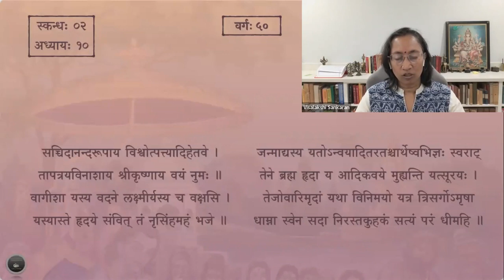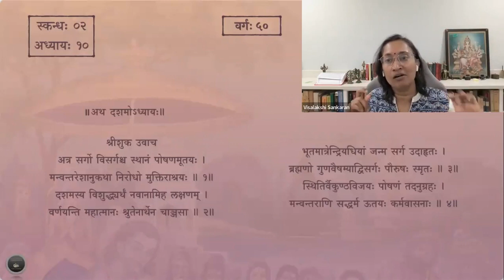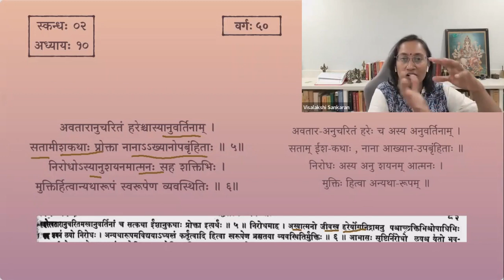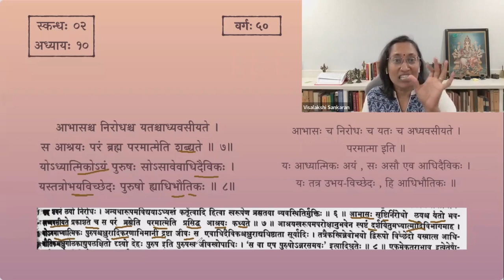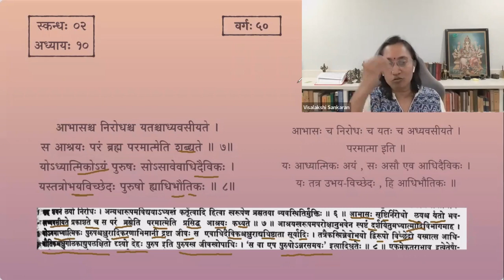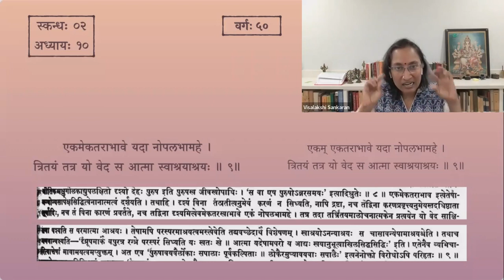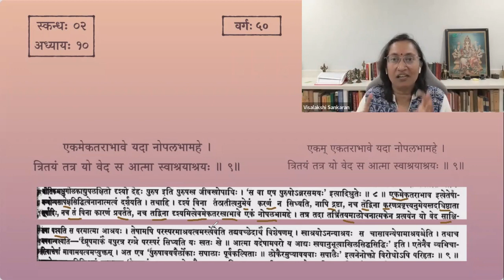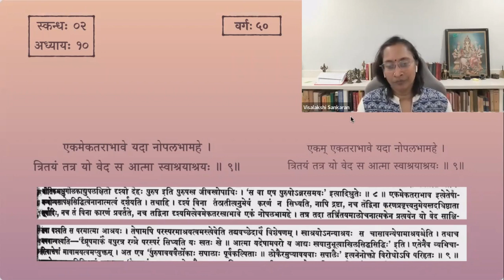श्रीमद्भागवतम् — भावार्थदीपिका — Skanda 02 — Chapter 10 — Slokas 5-9 — Session 50